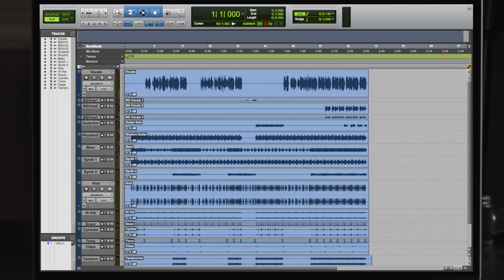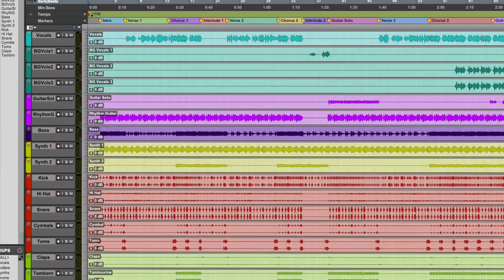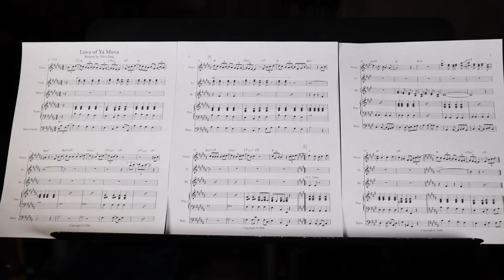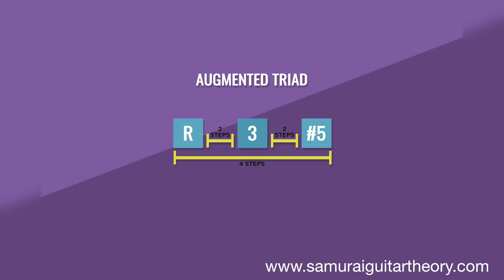Oddly Satisfying Things Musicians Will Love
Guitarist/Songwriter/Samurai Born in the Manitoba prefecture of Canada, samuraiguitarist, honed his discipline under the study of the country's most powerful musical sensei. Bred on rock, raised on the blues, trained in jazz, samuraiguitarist creates incredibly innovative videos that showcase his talents on the guitar.